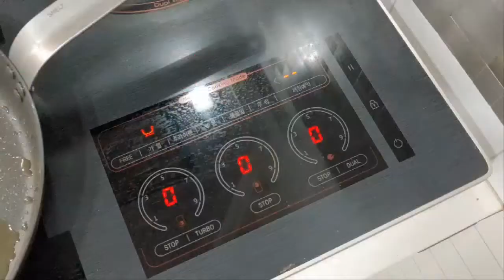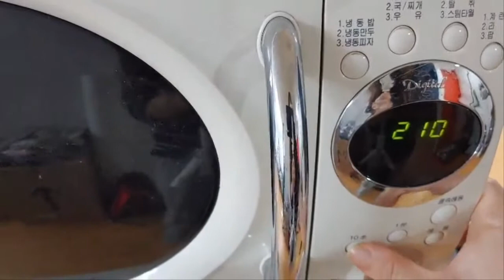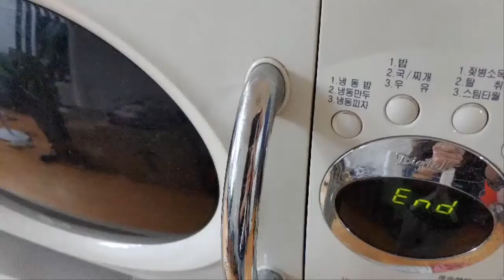오지치즈후라이 만들기 맥주안주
내일은 아침부터 나가야 해서 야밤에 올립니다 ㅎ

버거킹 프렌치후라이 1+1 행사 하길래 감자튀김 사다 베이컨, 체다치즈 모짜렐라 치즈, 다진 양파 넣어

패밀리레스토랑 아웃백 오지치즈후라이만들기 집에서 간단한 맥주안주 딱이네요.

집밥백선생 오지치즈후라이 레시피 베이컨을 추가해서 만들어 봄